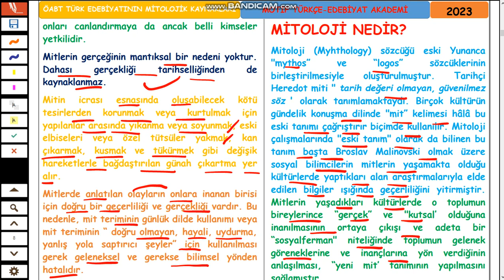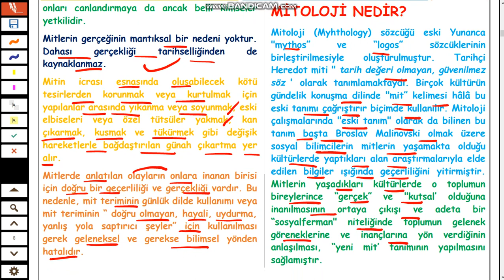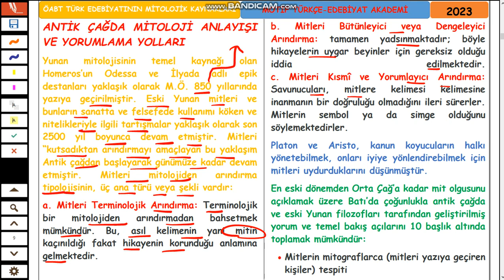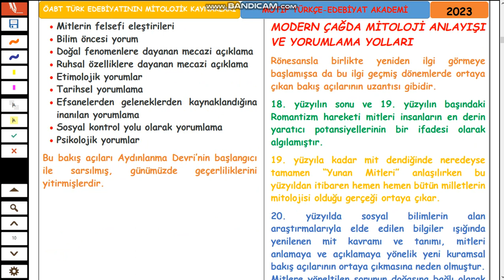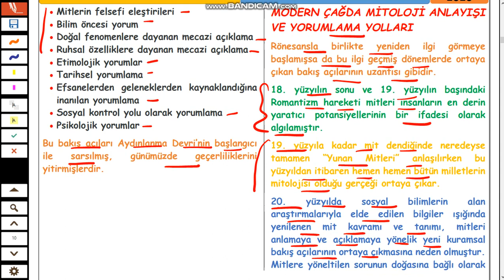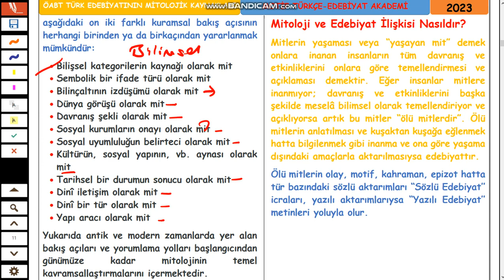4-ÖABT TÜRK EDEBİYATININ MİTOLOJİK KAYNAKLARI-ANTİK VE MODERN ÇAĞDA MİTOLOJİ ANLAYIŞI VE YORUMLAMASI